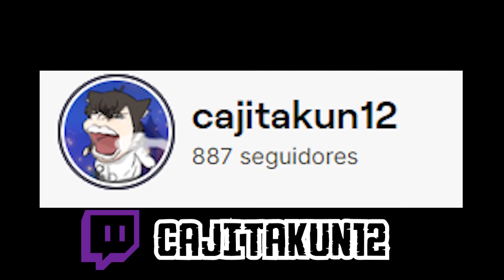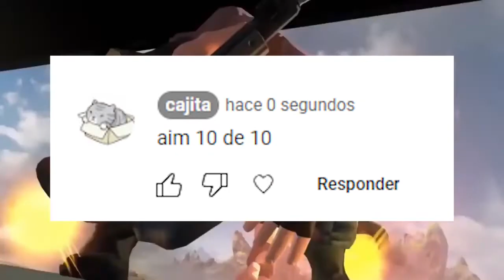RETO: Cada Vez que Muera Cambio de Heroe /Overwacth2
Hola gente espero les guste el video tarde mucho haciendolo  estube como 3 dias sacando las partidas xd